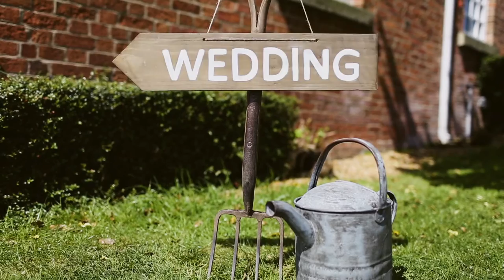Lucy and Alex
My first foray into mini wedding films...

Lucy and Alex's wedding by Kathryn Edwards Photography